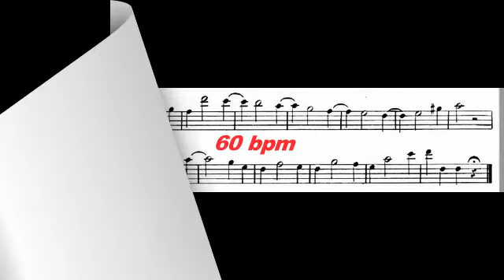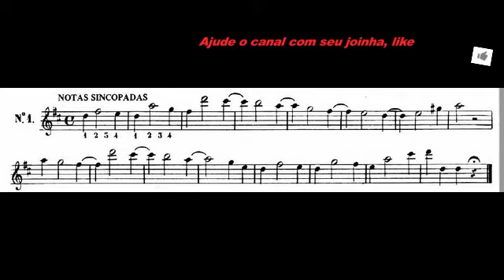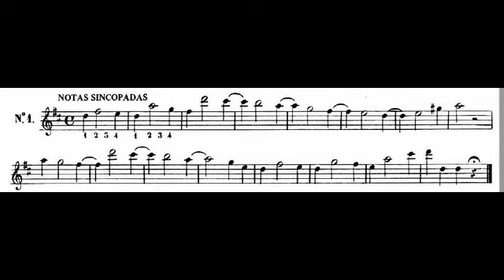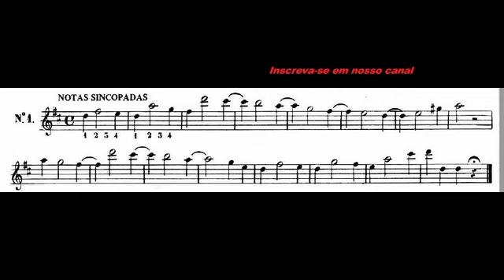Metodo de Flauta Galli pag 28 N 1 nota sincopadas